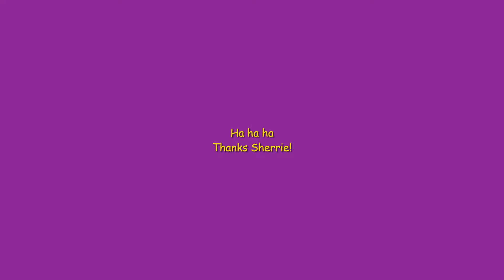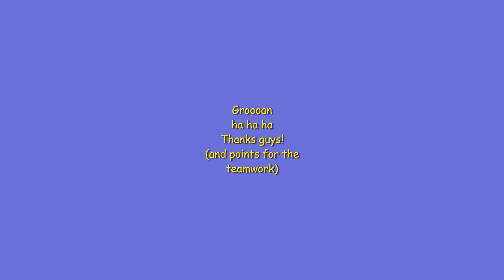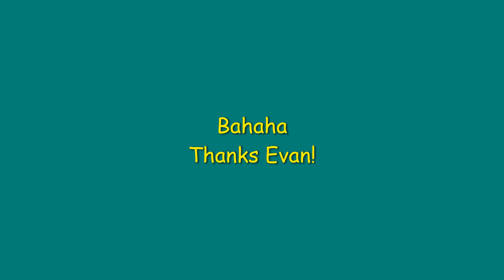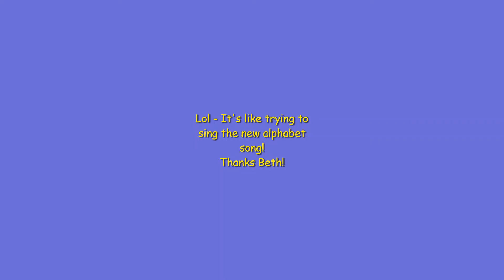Holy Humour Video Part 1 from Holy Humour Service April 19, 2020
First of two videos presented during our annual Holy Humour Service containing humourous jokes and other material submitted by members.
Video created by Rev. Jennifer Canning.